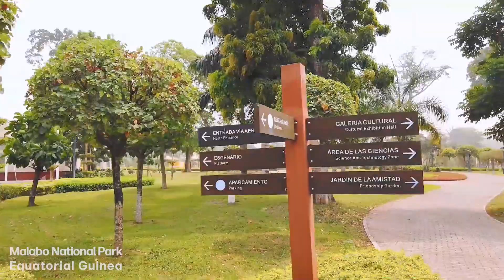Parque Nacional de Malabo -10 Most Beautiful park in Africa - Equatorial Guinea National Park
El Parque Nacional de Malabo forma parte de las obras que ha acometido el Gobierno en la República, para mejorar el ocio de la ciudad, consta con  un área de tierra planificada de 870,000 m2, es un proyecto paisajístico, para que los visitantes disfruten de su esparcimiento con total tranquilidad, el Parque Nacional Malabo en Guinea Ecuatorial está ubicado en la nueva área de Malabo, la Capital de Guinea Ecuatorial, y comprende ocho zonas funcionales, incluyendo la Plaza de la Independencia, la Zona de Aduanas Étnicas y la Zona del Lago Central .
El Proyecto establece funciones tales como paisaje natural, recreación , entretenimiento, deportes restaurantes; zona deportiva; espacio para los menores; zona verde, laguna con motos de agua y barcas; galería de arte que restaura las vidas tradicionales de las nacionalidades locales, las características culturales urbanas y regionales, y muestra completamente la perspectiva espiritual de Guinea Ecuatorial do. Es el primer parque urbano completo en África Central

The Malabo National Park is part of the works that the Government has undertaken in the Republic, to improve the leisure of the city, it has a planned land area of ​​870,000 m2, it is a landscaping project, so that visitors can enjoy their Recreation with total tranquility, the Malabo National Park in Equatorial Guinea is located in the new area of ​​Malabo, the Capital of Equatorial Guinea, and comprises eight functional zones, including the Plaza de la Independencia, the Ethnic Customs Zone and the Lake Zone Central.
The Project establishes functions such as natural landscape, recreation, entertainment, sports, restaurants; sport's zone; space for minors; green area, lagoon with jet skis and boats; Art gallery that restores the traditional lives of local nationalities, urban and regional cultural characteristics, and fully shows the spiritual perspective of Equatorial Guinea. It is the first complete urban park in Central Africa

Bioko International Consulting gathers the best tourism development experts to create
business strategies and marketing strategies for countries who seek to increase their part in the global tourism market.
Claudio Sapoznik is in charge of marketing the tourism of Equatorial Guinea to the world.

ביוקו אינטרנשיונל
מספקת שירותי ייעוץ ברחבי העולם.
החברה הוקמה על ידי קלאודיו ספוזניק ומנהלת פרויקטים בינלאומיים,
מאפריקה ועד דרום אמריקה.
ביוקו אינטרנשיונל מתמחה בפיתוח עסקי בחו"ל ויוזמת פרויקטים לחברות ישראליות בתחומי החקלאות, התשתיות, המים והאנרגיה, המסחר והתיירות.
קלאודיו ספוזניק – יזם ויועץ לאסטרטגיה ושיווק בינלאומי. יזם ישראלי יליד ארגנטינה, בעל כושר מכירתי-שיווקי מצוין, עם ניסיון אדיר בשיווק ומכירות בענפים רבים במשק הישראלי.

קלאודיו ספוזניק הוא בעל ראיה אסטרטגית בינלאומית, בעל יוזמה ויכולת יצירתית לפיתוח ערוצי שיווק חדשים.
יתרונו הגדול בא לידי ביטוי בניהול משא ומתן מורכב בין גופים שונים ורשויות שונות
Bioko International provides consulting services around the world.
Founded by Claudio Sapoznik, the company operates global projects, from Africa to South America.
Bioko International specialized in business development abroad and initiates projects for Israeli companies in the fields of agriculture, infrastructure, water and energy, trade and tourism.

BUSINESS - DEVELOPMENT - CONSULTING
Claudio Sapoznik - entrepreneur and consultant for international strategy and marketing

Claudio Sapoznik is an Argentine-born Israeli entrepreneur with vast marketing and sales experience in various industries In the Israeli economy. He has international strategic vision, with initiative and creative ability to develop new marketing channels.
Its great advantage comes from managing complex negotiations between different bodies and authorities.
hasta febrero no existian casos de corona virus en guinea ecuatorial
no corona virus until februry in equatorial guinea

covid 19 - corona virus - corona virus in africa - no corona virus in equatorial guinea - no covid 19 en guinea ecuatoria